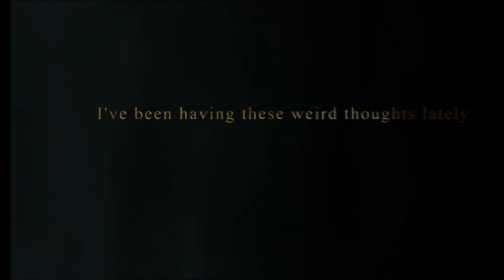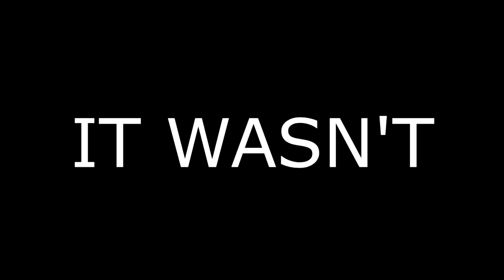Bean Burrito Play Kingdom Hearts 1 Part 6 - βÖÛf13χ βÛ17d3rz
In which Eniladep beats a boss and builds a ship. Pegashush is there too I guess.

In this video:
Eniladep
Pegashush

Editing:
Pegashush